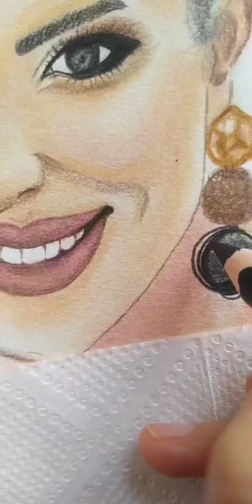suluboya çizim sanat art short keşfet yağlıboya dekorasyon dry viral cadence